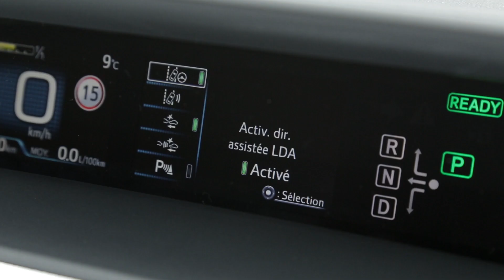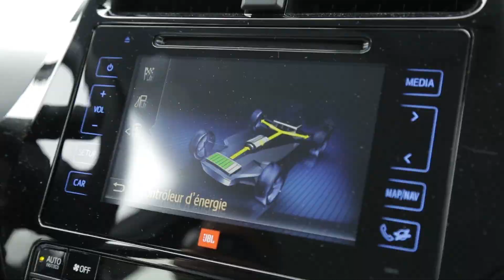Essai Toyota Prius Lounge 2016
La Prius est une icône pour Toyota : en voici la 4e génération, lancée début 2016 avec un design sensé illustrer une certaine idée du futur automobile. Rien que ça ! La recette est toujours la même : il s’agit d’une Hybride essence/électricité qui développe maintenant 122 ch, soit un peu moins que la génération précédente, mais consomme moins également. Toyota annonce maintenant 70 g/km de CO2, mais uniquement si vous prenez les roues de 15 pouces en option négative. De série, la Prius a droit à des roues de 17 pouces comme sur notre modèle d’essai, et rejette dans ce cas 76 g/km de CO2.

A l’intérieur, la nouvelle planche de bord tente verse elle aussi dans le futur avec ses laqués noir et blanc, une belle sensation d’espace et un système de recharge à induction pour téléphone portable. Les aides à la conduite sont paramétrables via les touches au volant et l’affichage tête haute est de série sur toute les Prius. A l’arrière, l’habitabilité a légèrement diminué mais reste généreuse et permet d’accueillir confortablement deux adultes. A noter la présence de cette grille à ne pas couvrir : elle sert à refroidir les batteries. Le coffre dépasse les 500 dm3 : un bon score vu le gabarit de la voiture.

Contact on retrouve bien-sûr la possibilité de partir à l’électricité seule si la charge de la batterie le permet. Et comme avant, le moteur thermique rentre assez vite en action : l’autonomie en tout électrique n’excède pas 2 km. Malgré une puissance inférieure à la génération précédente, on a au contraire l’impression d’une poussée plus franche. En fait, l’accélérateur répond surtout plus vite et la batterie aide plus le moteur thermique. L’effet mobylette a été sérieusement atténué : entre l’insonorisation améliorée et la gestion moteur différente, la sensation à l’accélération est beaucoup plus agréable désormais.

Cela s’accompagne d’une partie châssis elle aussi plus agréable car plus dynamique sans dégrader le confort. Bref, les promesses de Toyota sur l’amélioration de l’agrément de conduite sont tenues. Quid des consommations ? Nos mesures confirment une baisse par rapport à la génération précédente de 0,4 l en moyenne, soit presque 10 %, quasiment sans perte de performance : bravo ! Côté tarif enfin, la Prius est plus chère mais nettement mieux équipée : la finition Dynamic d’entrée de gamme est la plus intéressante. Notez pour finir que cette Prius est éligible à un bonus écologique 2016 de 750 €.